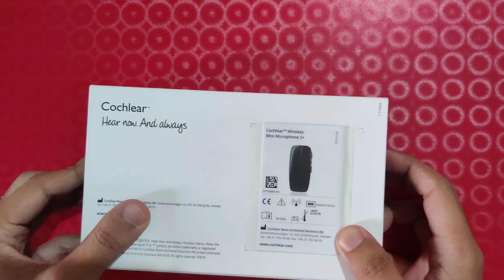Cochlear Wireless Mini Microphone 2+ Unboxing: Enhance Your Hearing Experience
Join us as we unbox the Cochlear™ Wireless Mini Microphone 2+, a versatile device that clips onto clothing or can be placed on a table to capture conversations from different directions. This innovative technology streams sound directly to your sound processor, ensuring clear hearing in challenging and noisy situations, even at a distance.

Key Features:

Ideal for both one-to-one and group discussions in educational and professional settings.
Impressive range of up to 25 meters.
In-built telecoil for easy connectivity to loop systems.
Line-in jack option for connecting to audio sources like MP3 players and laptops.
FM-compatibility.
Private and secure connection.
11 hours of talk time on a single battery charge.
Fast 3-hour recharge time with included charger.
Discover how this device can transform your listening experience, whether in educational environments, at work, or during group discussions.